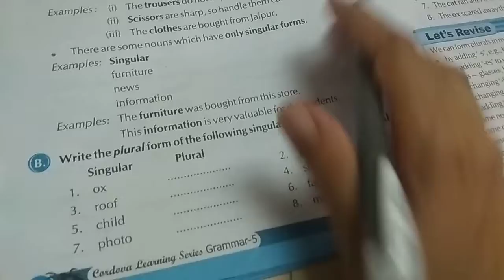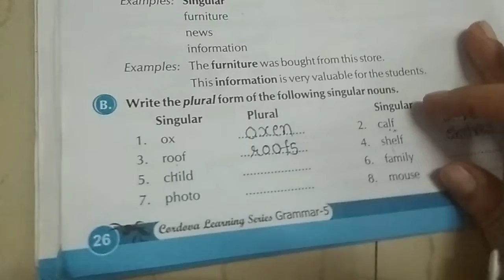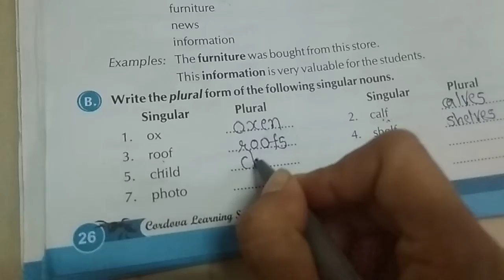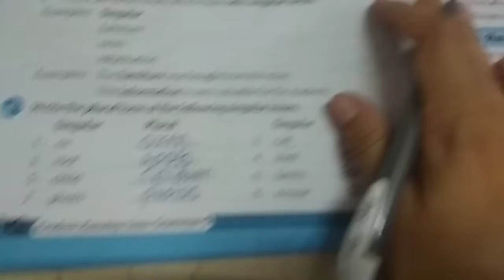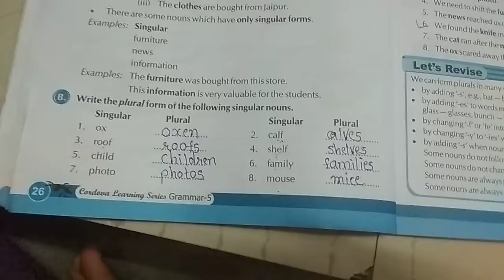Std 5E Lesson 6 Part 4